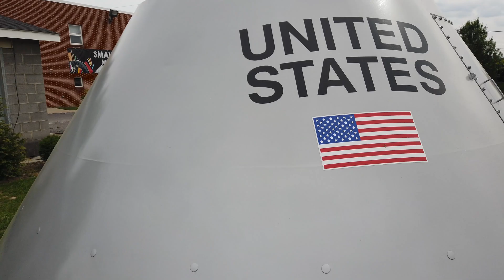Moon Trees | Apollo Capsule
Moon Trees, although by their name you would think they made it to the moon, but hey, 34 orbits is just as close.